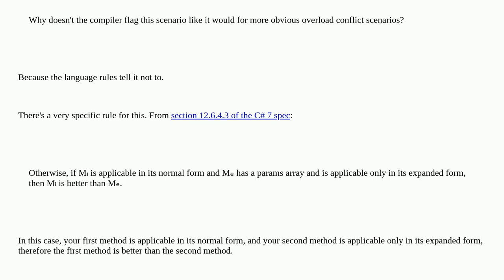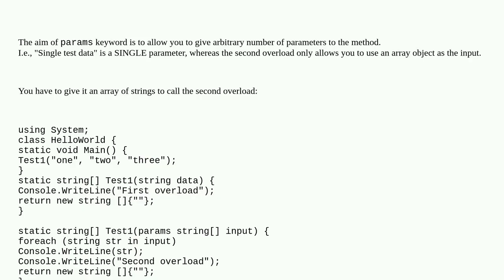Overloading with params in C#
A special thanks goes out to the community

  overloading .net c#